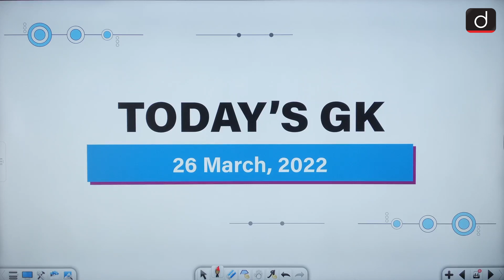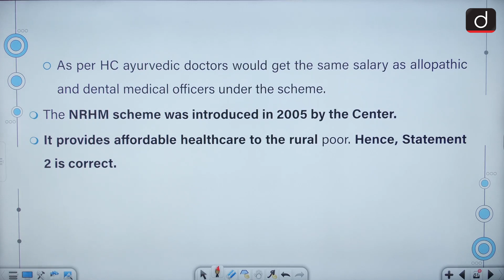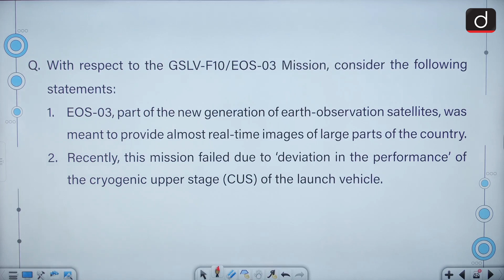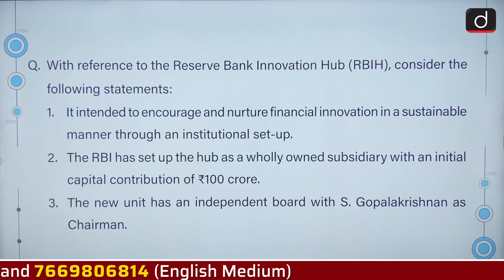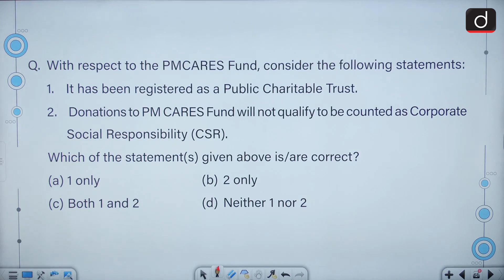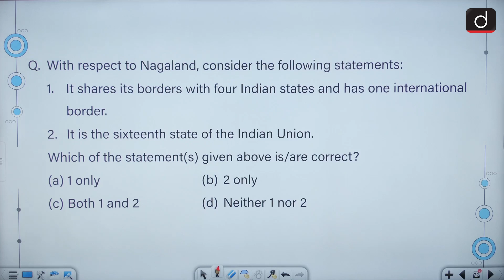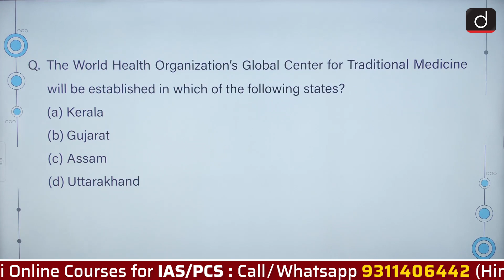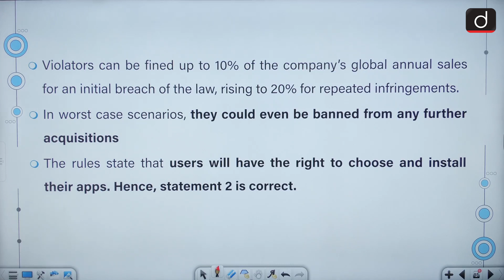Today’s GK – 26 MARCH 2022 | Drishti IAS English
1.National Rural Health Mission
2.GSLV-F10/EOS-03 Mission
3.INS Valsura
4.Reserve Bank Innovation Hub
5.Traditional Knowledge Digital Library
6.PMCARES Fund
7.Nagaland
8.Cryogenic Upper Stage Project
9.Global Center for Traditional Medicine
10.Digital Markets Acts
11.India Post Payments Bank (IPPB)